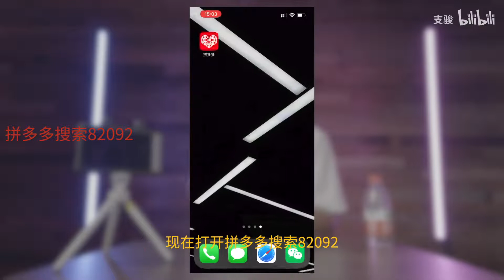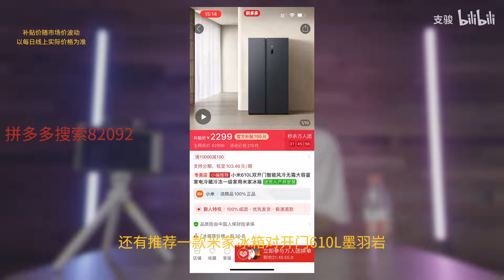重 新 做 人 | 开 箱 后 Yi 情 时 代 工 作 室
各 灯 具 空 调 的 租 赁 价 格 可 私 信
感 谢 拼 多 多 对 本 视 频 的 支 持